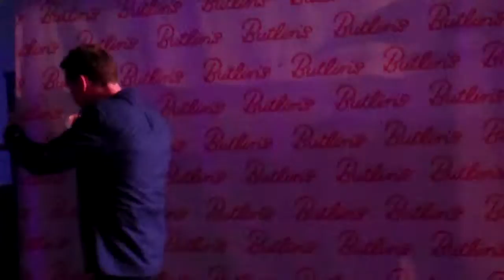Meeting Stephen Mulhern 22/7/15